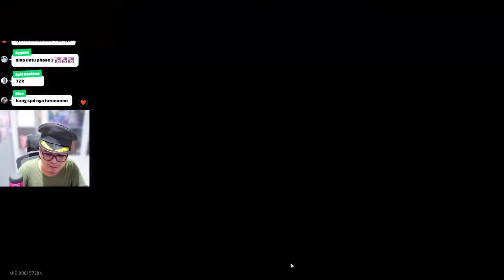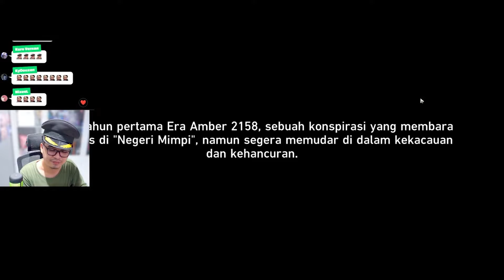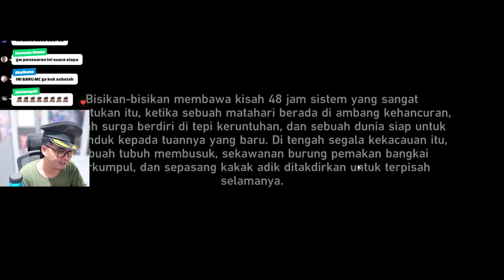PEAKCONY! EPIC Parah! Pertempuran Astral Ekspress VS Sunday! KLIMAKS STORY🔥🔥